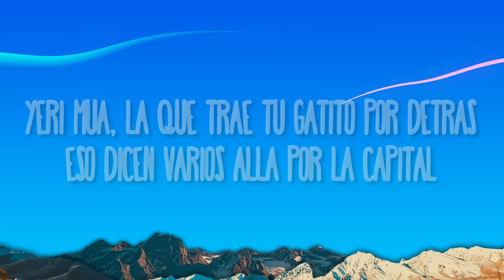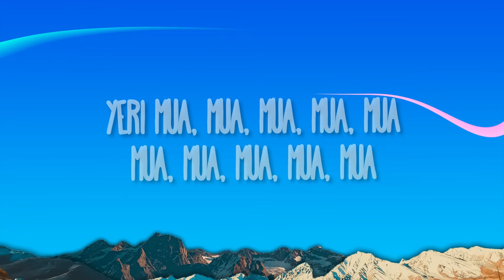Yeri Mua - Traka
(Letra):
[Intro]
Agárrense, que ahora si voy a decir puras mamadas
Pa' que no te debrayes
Jajaja, ah, mua

[Refrán]
Traka, yo tengo a mi chaka, siempre al tiro con el AK
El que trae algo atorado, conmigo no destaca
El talento que traigo, lo pusimos en el mapa
Muchas quieren mi puesto, y para mí se quedan chatas

[Pre-Estribillo]
Pero mira quién va sonando
Estoy coronando y ustedes llorando
Mis perritas, sigan ladrando
Ando trabajando y se están atacando

[Estribillo]
Y ustedes llorando
Y ustedes llorando

[Post-Estribillo]
Traka, traka, traka, traka, traka, traka
Y ustedes llorando
Y ustedes llorando

[Verso 2]
Hola, a mí me dicen "La Roba Maridos"
Me hice el culo, el doctor me lo dejó chido
Tengo buena suerte, el que me alcanza es bendecido
Soy independiente y varias han sido testigos
De mi crecimiento y saben cómo va el corrido
Los números hablan y la gente esta conmigo

[Verso 3]
Yeri Mua, la que trae tu gatito por detrás
Eso dicen varios allá por la capital
A mí me operaron bien, a ti te operaron mal
Yo soy una empresaria con talento musical
Siempre original, aunque muchas hablen mal
Yo siempre hablo bien, por eso sueno genial
Yo soy la más fuerte de la industria nacional
Soy su madre, me tienen que respetar
Porque afuera hay rangos, y desde cuando
Yo estoy al mando y así las traigo
Envidiando, mamadas hablando
Yo le doy dembow a las que quieren mambo (Ouch)

[Estribillo]
Y ustedes llorando
Y ustedes llorando
[Post-Estribillo]
Y ustedes llorando
Y ustedes llorando

[Estribillo]
Y ustedes llorando
Y ustedes llorando

[Outro]
Espero que ya les haya quedado claro
Y si no, pues se los aclaro
Jajaja, ah, mua